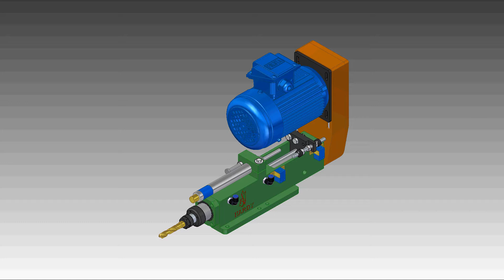Pneumatic Drilling Head with Kinechek Speed Regulator (翰坤空壓鑽孔主軸頭)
HARDY spindle model SD3A is capable for up to 6mm drilling applications. The drilling spindle feeding incorporates with Deschner Kinechek speed control for constant feed rate.

空壓鑽孔主軸頭搭配美國白馬穩速器，提高加工穩定性與壽命，節省進退刀時間與提升鑽孔效率。